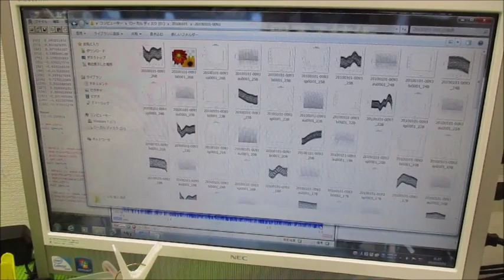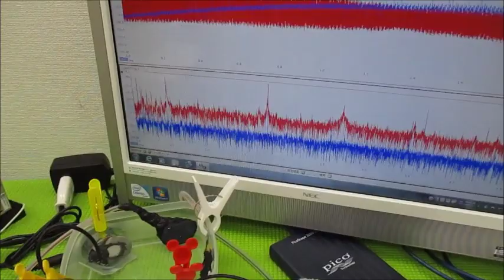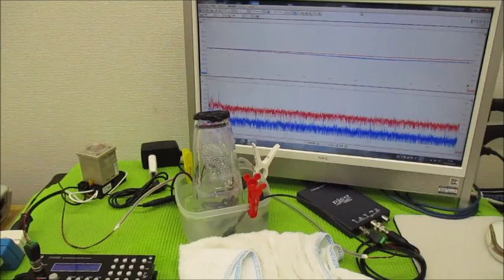メガヘルツの超音波発振制御プローブを利用した実験動画 ultrasonic-labo